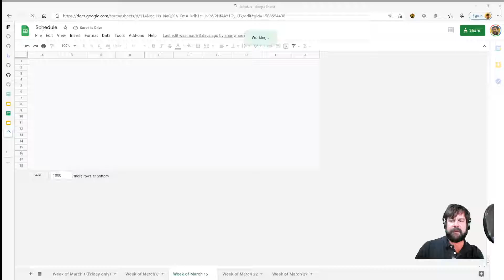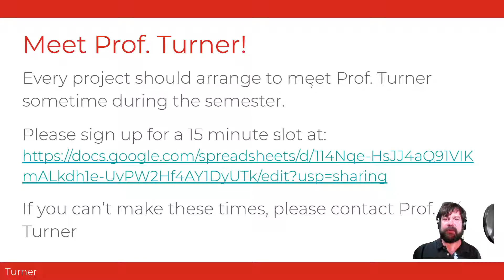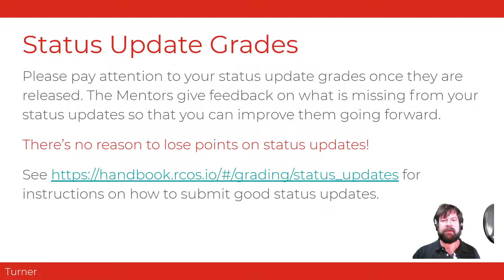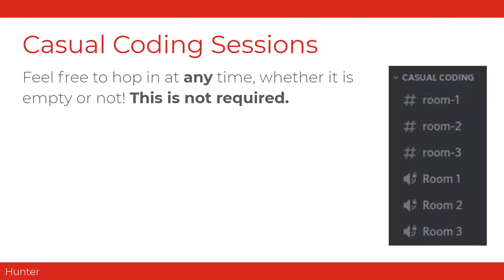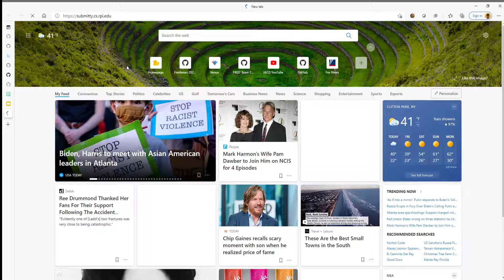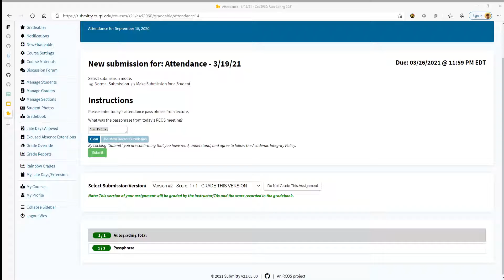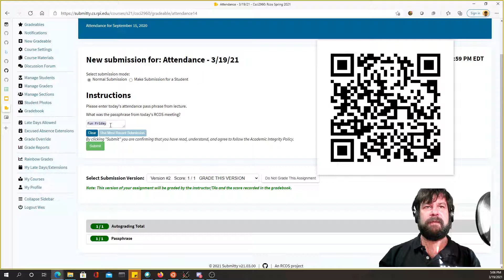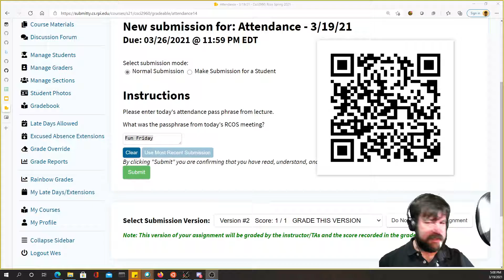RCOS Meeting 16 - Ordinary Time